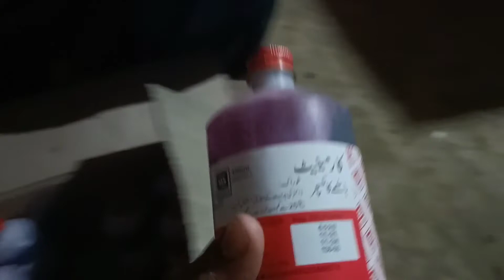|Katta farming| What are we giving to our animals?🇵🇰🇵🇰🇵🇰🇵🇰🇵🇰🇵🇰🐃🐃🐃🐂🌹🌹🌹🌹🌹🌹🌹🌹